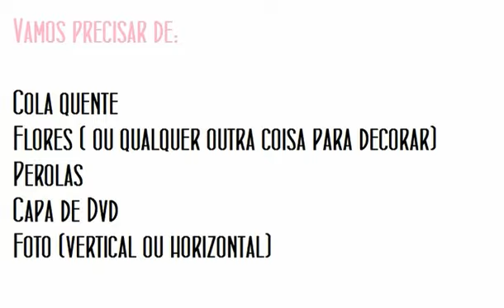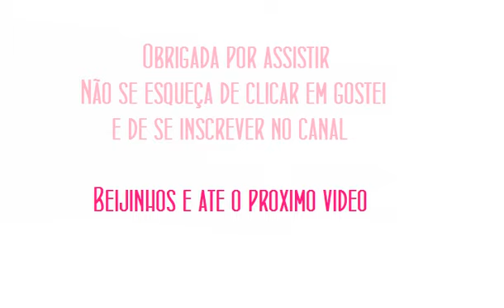Como fazer : Porta retrato com capa de DVD